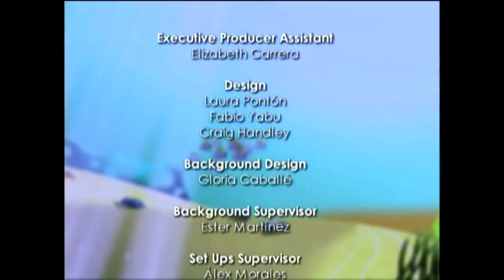Cierre DVD Princesas del Mar: El Baile Real 2008 (Argentina)